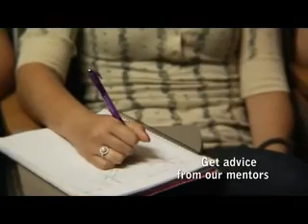UT Learning Center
UT Learning Center ( UTLC ) at the University of Texas at Austin